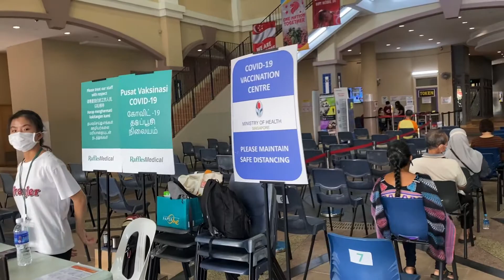What To Expect from Covid-19 Vaccination 2nd Dose | Pfizer Vaccine | Possible Side Effects | Part 2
Following up from our previous video.We are getting our 2nd dose of Pfizer BioNTech vaccine today!

Join us for a peek our vaccination process as we share our afterthoughts on how we felt.

Note, it is important to have a proper meal and drink plenty of water to stay hydrated prior to getting the vaccination as staying hydrated will contribute to your overall well-being. Alcohol should also be avoided before and 24 hours after as well.

We hope that this video will be helpful and provided some useful insights to those of you who are planning or still contemplating to get vaccinated.

Let’s all do our part to contribute to the society and work together to battle COVID-19!

Till the next video, stay safe everyone! ❤️